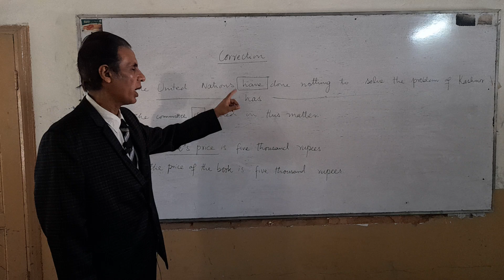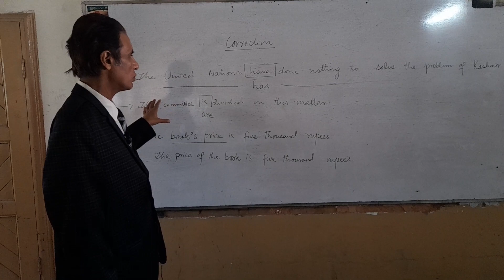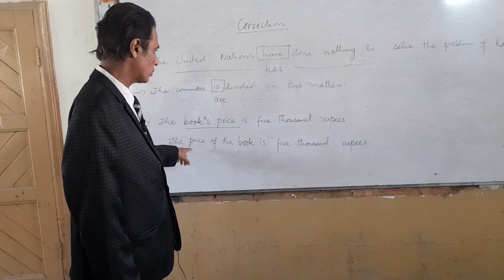Correction of Errors l Class Lecture